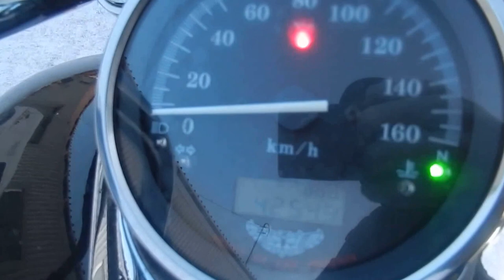B6540 HONDA SHADOW 750 SLASHER